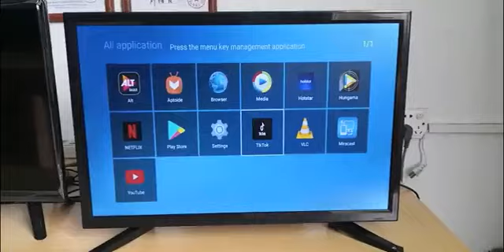12V SMART TV PLAY TIKTOK, DC 9V-35V, AC 90V-240V with adapter, 19inch 22inch 24inch 32inch 40inch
12V SMART TV PLAY TIKTOK, DC 9V-35V, AC 90V-240V with adapter, 19inch 22inch 24inch 32inch 40inch